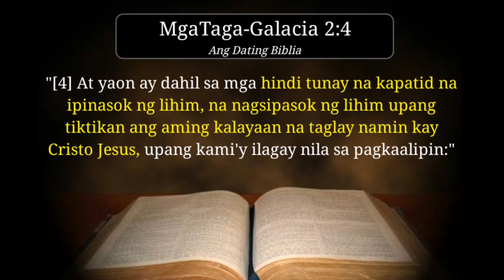RASHID INDASAN vs NIFE | Fake debate review | TANONG at SAGOT MINISTRY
Ang videong ito ay review patungkol sa naganap na debate ni Rashid Indasan at Nife na diumano ay isang Adventist at magpaconvert sa Muslim pagkatapos ng debate.

Maraming mga katunayan at factor sa debateng ito na nagpapatunay na ang nasabing debate ay for formality lamang sa balak na pagbabalik Islam ni Nife.

Sa video ito ay tatalakayin ang mga katunayan na itong debate ito ay fake at isa lamang palabas.

Note : Ang audio ng video ng debate ni Rashid Indasan at Nife ay may problema, kaya kelangan gumamit ng headset upang marinig ng malinaw ang video.